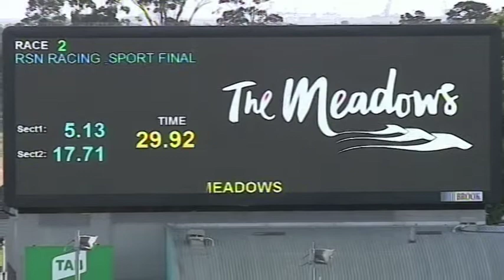MEA SAT 30 NOV 19 R2